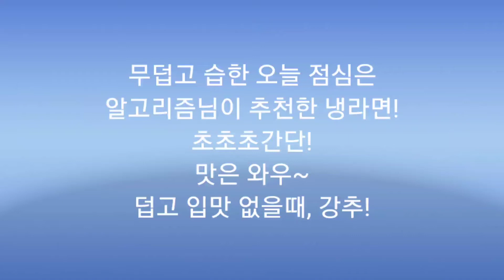덥고 습한 여름에 딱! 냉라면. 초초초간단 맛은 와우~ feat. 진라면 순한맛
안녕하세요~ 생활언박싱입니다! 🎁
무덥고 습한 오늘 점심은
알고리즘이 추천한 하루한끼 님의 냉라면으로!

초초초간단!
맛은 와우~
덥고 입맛 없을 때 딱!!!

-카메라(Camera) : 갤럭시 노트 20 울트라 Galaxy Note20 Ultra
-편집(Edit) : 키네마스터 Kinemaster